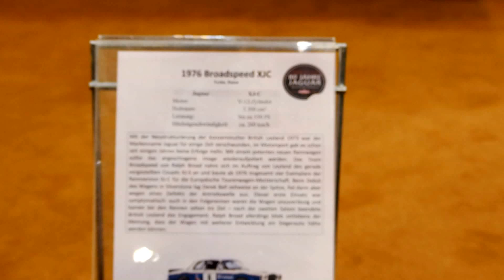Jaguar Broadspeed XJC 1976 at Essen Motorshow - Exterior Walkaround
Jaguar Broadspeed XJC 1976 - Exterior Walkaround
Motor: V-12-Zylinder
Hubraum: 5.300 cm3
Leistung: bis zu 550 PS
Höchstgeschwindigkeit:  ca. 260 km/h

Mit der Neustrukturierung der Konzernmutter British Leyland 1973 war der Markenname Jaguar für einige Zeit verschwunden, im Motorsport gab es schon seit einigen Jahren keine Erfolge mehr. Mit einem potenten neuen Rennwagen sollte das angeschlagene Image wiederaufpoliert werden. Das Team Broadspeed von Ralph Broad nahm sich im Auftrag von Leyland des gerade vorgestellten Coupes XJ-S an und baute ab 1976 insgesamt vier Exemplare der Rennversion XJ-C für die Europäische Tourenwagen-Meisterschaft. Beim Debüt des Wagens in Silverstone lag Derek Bell zeitweise an der Spitze, fiel dann aber wegen eines Defekts der Antriebswelle aus. Dieser erste Einsatz war symptomatisch: auch in den Folgerennen waren die Wagen unzuverlässig und kamen bei den Rennen selten ins Ziel - nach der zweiten Saison beendete British Leyland das Engagement. Ralph Broad allerdings blieb zeitlebens der Meinung, dass der Wagen mit weiterer Entwicklung ein Siegerauto hätte werden können.

Essen Motor Show 2014